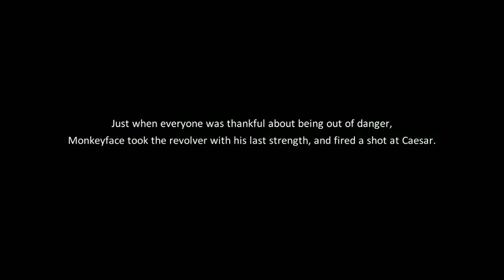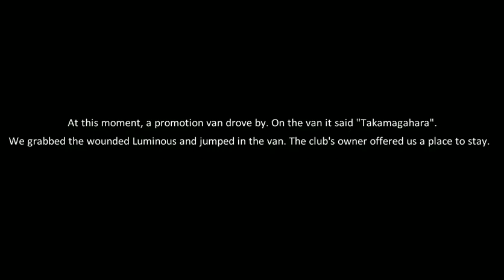Dragon Raja Story - Gameplay Walkthrough Level 53 - Full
Cerita Alkisah dari Dragon Raja di Level 53 . Menceritakan Makoto Asou yang telah diculik dan akhirnya bertemu lagi. Ia bergegas keluar dengan melompat. Tapi ada yang menghalangi. Caesar sang ketua pun bergegas untuk menyelamatkan Makoto Asou. .

Server 14 - Ice Port
Char : Ochintya

Tutorial Download Dragon Raja :

2. Instal Full Wifi :
3. Total Download Sediakan Memory : 5.3 Giga.
4. Total Kuota Hingga 6.7 Giga (Karena Patch).
6. Lokasi code voucher awal ada di bagian Bawah Character awal : Masukkan Code Gamesnya : J8BQJ7T2Z
7. Biarkan download patch sampai selesai jangan dibuat main dulu agar lebih kencang.
8. Have Fun Guys.

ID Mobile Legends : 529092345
Username : EVOS PotterIndra

Spesifikasi Handphone

Asus Zenfone Pro M 1 RAM 3
Launch :: 2018, April
Display :: 1080 x 2160 pixels, 18:9 ratio (~404 ppi density)
Platform :: Android 8.1 (Oreo), upgradable to Android 9.0 (Pie)
Memory :: MicroSD, Internal 32 GB, 3 GB RAM
Camera :: 13 MP, f/2.2, 25mm, PDAF, 5 MP, f/2.4, depth sensor
Selfie Camera :: 8 MP, f/2.2, 26mm

Indonesia
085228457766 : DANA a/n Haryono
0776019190 : BNI / Harindra Guruh Respati
D8GPxhJ3U485wtLxeK2SfgqYejcwqvYrhA : Dogecoin
19jD8Eb7Z2DBqqmJr6z7Yg6abgoC7h2F6B : Bitcoin